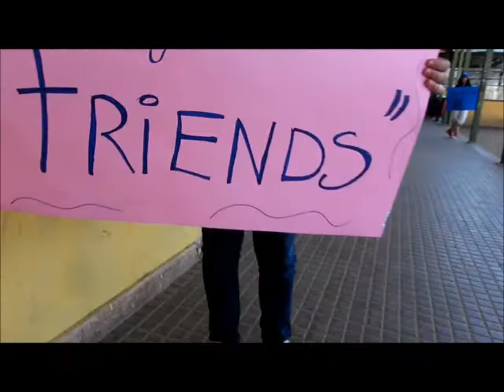The Smurfs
Promoting English Summer Camps

The Smurfs Team

Taylor and Tomas Volunteers.

Quirihue 2014.